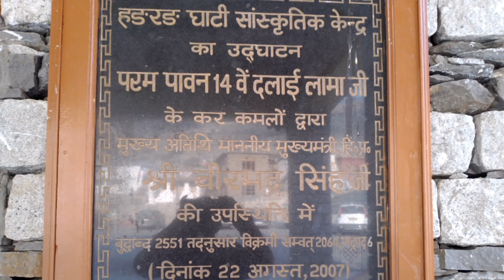Nako - Buddhist Temple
Himachal Pradesh.